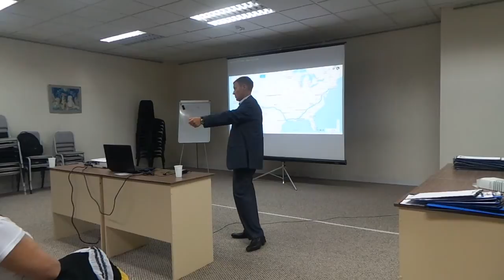Кругосветка. Встреча с Александром Удаловым, Омск. 11 июля 2015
Встреча с Александром Удаловым в библиотеке им.Пушкина в клубе "Как путешествовать самостоятельно".  г. Омск. 11 июля 2015 год. Александр Удалов прошел один вокруг света без багажа и без денег без знания английского языка . Как писатель и психолог, чтобы помогать людям у кого проблемы, поставил над собой эксперимент - как избавиться от страхов и ограничений, трансформировать сознание и тело от негатива к позитиву,жить в потоке любви Бога,когда вселенная тебе даёт всё. Люди избавляясь от страхов-исцеляются от болезней почек.Посмотрите на этого солнечного человека!)можно посмотреть страницу Александр Удалов друг на фэйсбуке. Зарядитесь позитивом.Meeting with our friend in Biblioteca them.Pushkin. Alexander Udalov has passed one around the world with no Luggage and no money without the knowledge of the English language . As a writer and a psychologist, to help people who have problems, put an experiment - how to get rid of fears and limitations, to transform the mind and body from the negative to the positive,to live in the flow of God's love when the universe gives you everything. People getting rid of fears-recover from kidney diseases.Look at this Sunny person!)you can look through the page of Alexander Udalov friend on Facebook. Recharge with positive energy.